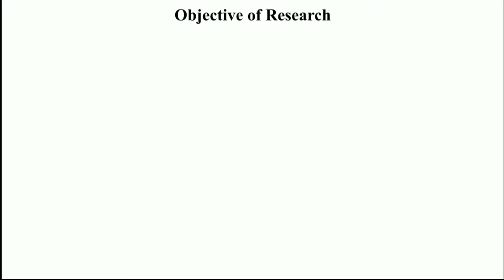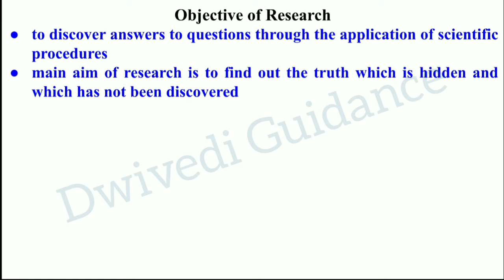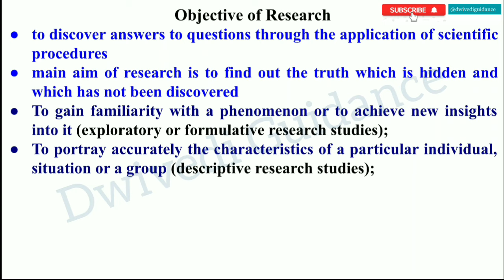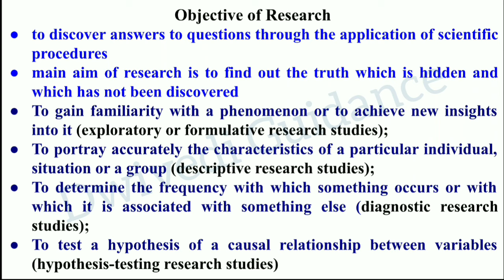Research Objective | objective of research | research methodology | research aptitude ugc net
research objectives,
research objectives examples,
research objectives ugc net,
research objectives and research questions,
research objectives and research questions examples,
research objective in hindi,
types of research objectives,
objective of research,
objective of research methodology,
objective of research proposal,
objective of research problem,
objective of the research,
what is research objective,